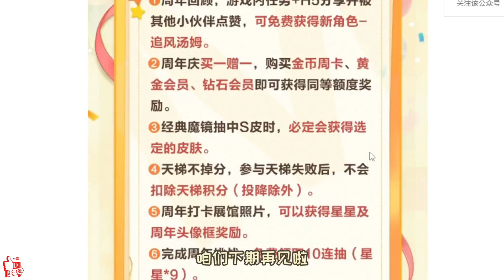猫和老鼠手游：猫鼠五周年庆福利介绍！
►hello！大家好
►攸然解说，大家好我是攸然，视频首发在西瓜视频，这里有最及时的动漫新番，最棒的ACG氛围，最有创意的Up主。大家可以在这里找到许多欢乐。